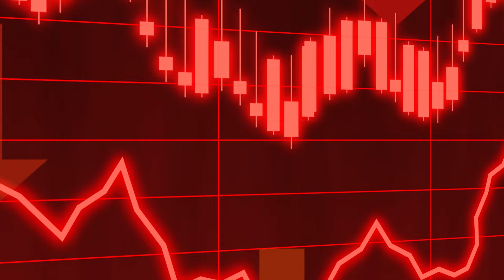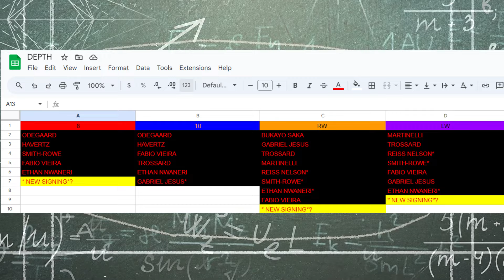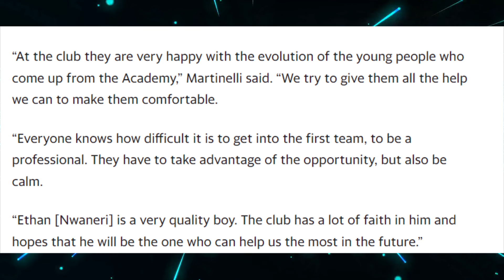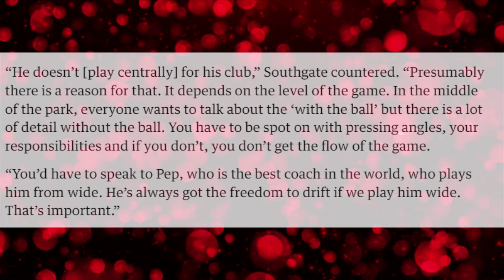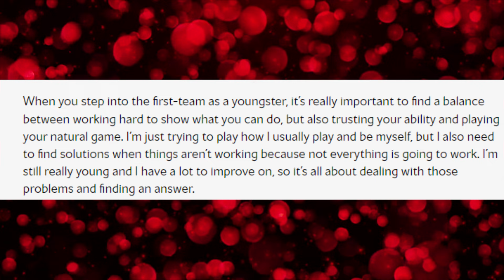Ethan Nwaneri is Arsenal's Phil Foden! | NEXT SEASON IS HIS TIME!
Arsenal have their very own Phill Foden in their academy let me show you why Arteta must give him more football next season.

DG presents another daily Arsenal show covering the latest Arsenal news, transfer news , match reaction , rumours & much more.